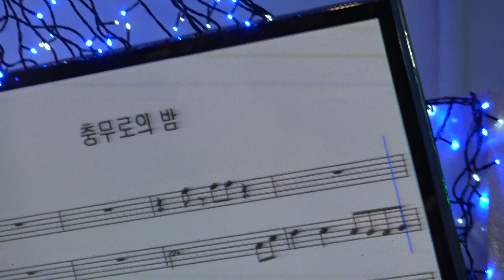가수 조정희 충무로의밤 함경예술단정기공연 [단장:양민규 전화:010-7924-3018] 장소:극장식공연장 미가 일시:2018 7 24 [매주 화 요일]